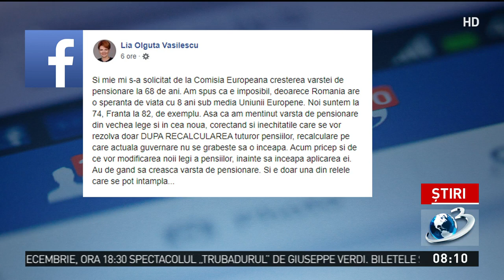Scenariu exploziv pentru români! Premierul Orban vrea să crească vârsta de pensionare pentru ace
Scenariu exploziv pentru români! Premierul Orban vrea să crească vârsta de pensionare pentru această categorie